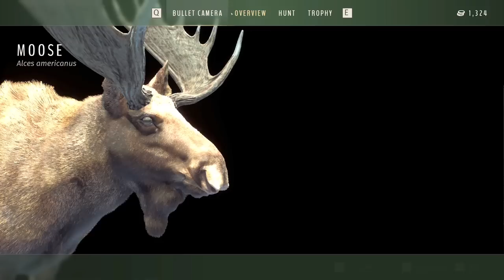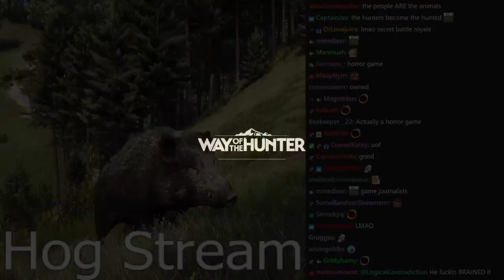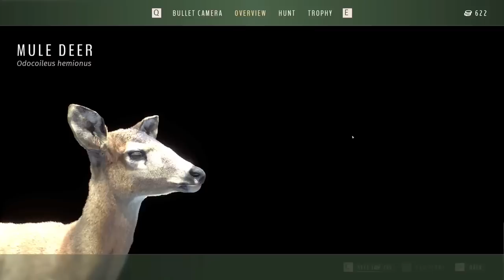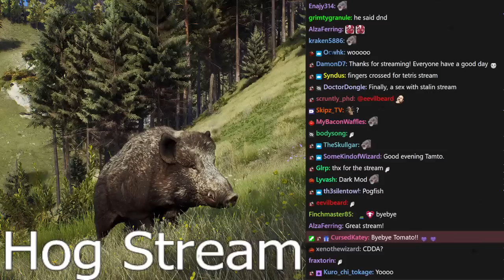[Tomato] Way of the Hunter : Hog wranglin' w/ David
Tomato plays Way of the Hunter

0:00:00 Intro Music
0:00:38 Intro
0:50:07 Way of the Hunter